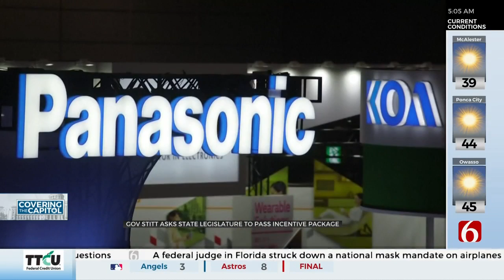Governor Stitt Requests Tax Breaks To Bring Manufacturing Plant To Oklahoma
Oklahoma Governor Kevin Stitt is asking the state legislature to pass an incentive package to bring an unnamed manufacturer to Oklahoma.